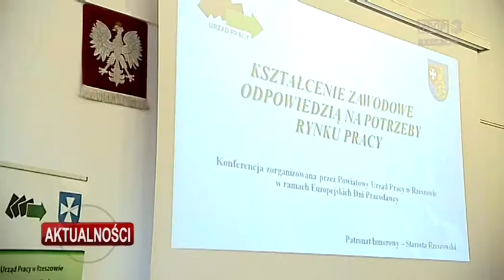"Praca od zaraz" czyli długa lista deficytowych zawodów